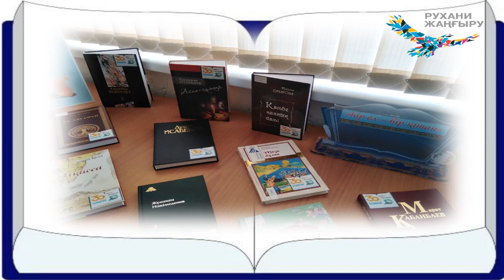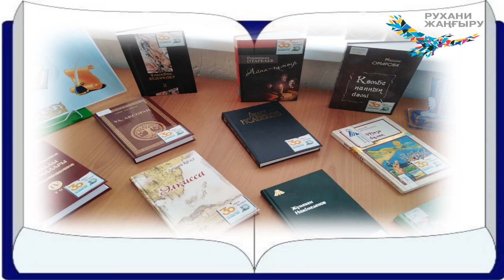Книжная выставка "30 книг - 30-летию Независимости"